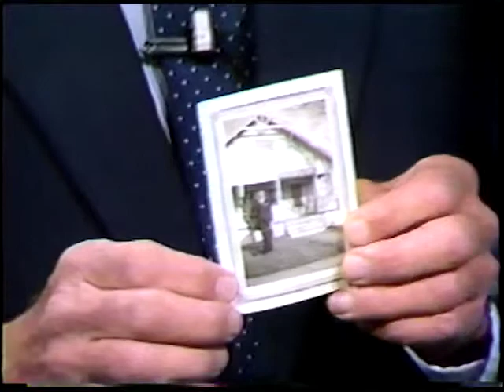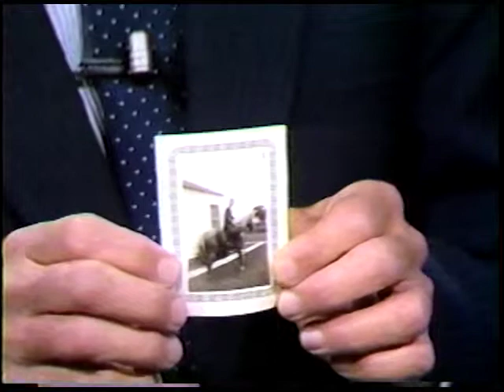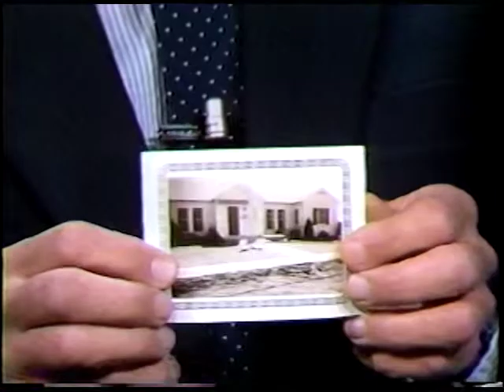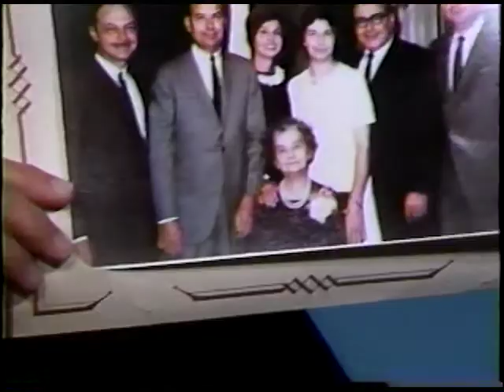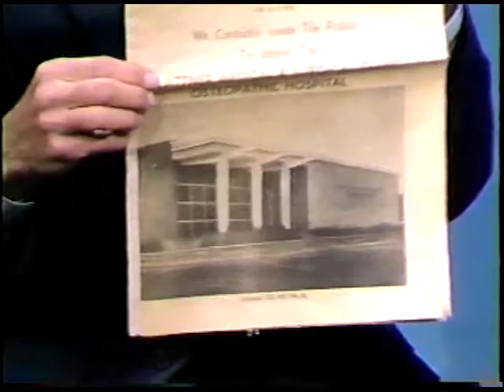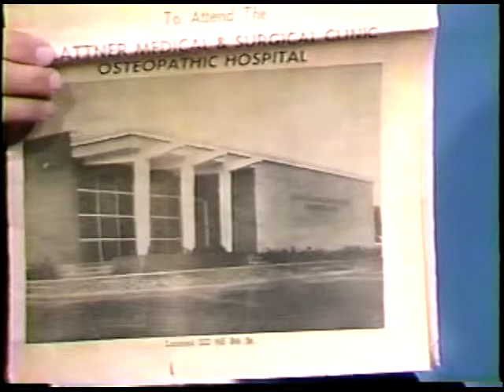It Happened In Grand Prairie 040488